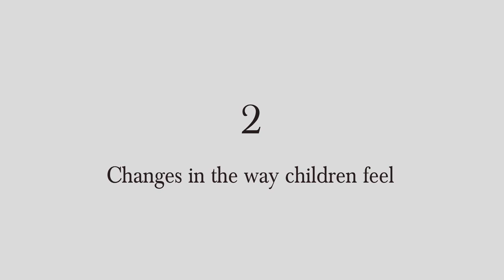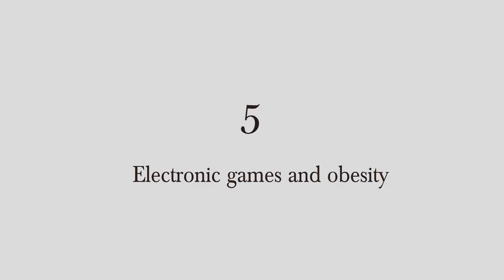Effects of Gaming on Children by Dr. Samia Kazi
🎮 Dive deep into the impact of electronic games on children with Dr. Samia Kazi from Arabian Child! 🚸 Discover the five crucial ways these games influence your child's thinking, emotions, and overall well-being. From changing brain wiring to enhancing self-worth, Dr. Samia Kazi sheds light on the psychological effects. Learn practical tips to address safety concerns, combat obesity issues, and strike a balance in your child's gaming habits. 👨‍👩‍👧‍👦 Join the conversation and share your thoughts on this insightful exploration! 🌐✨